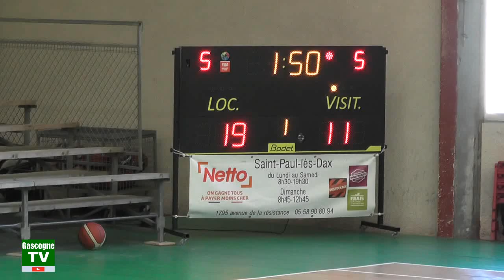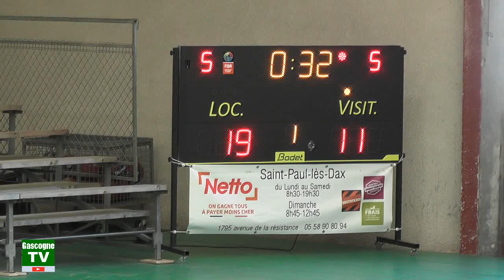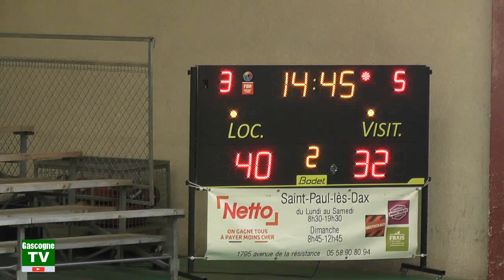💾 U15M élite Nationale - ADB vs TOAC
5ème Journée - salle de Candresse